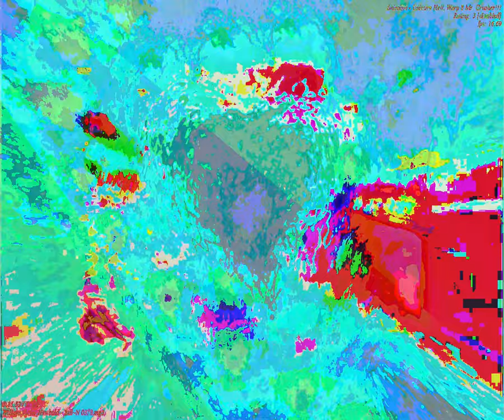[EPILEPSY WARNING] Movie 23 09 25 20h13m42s